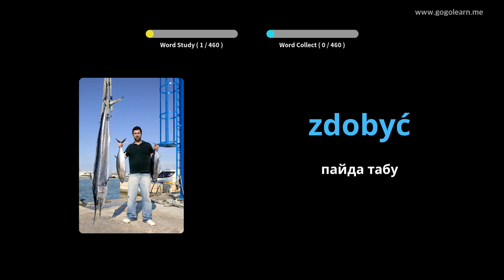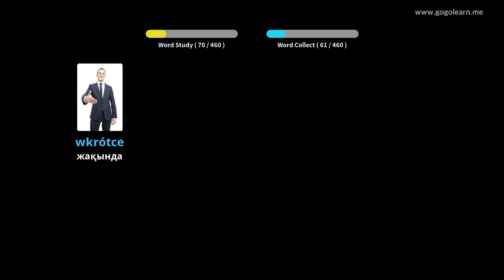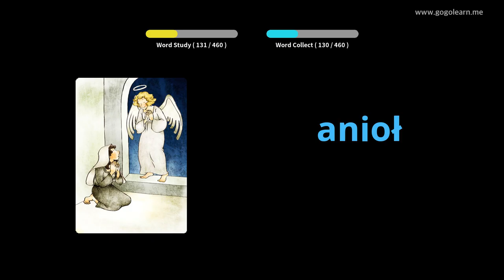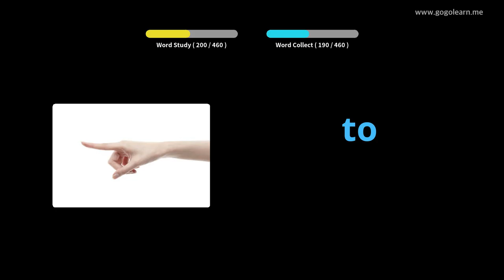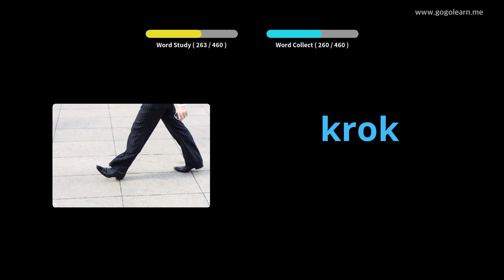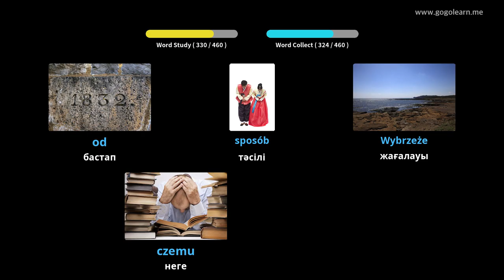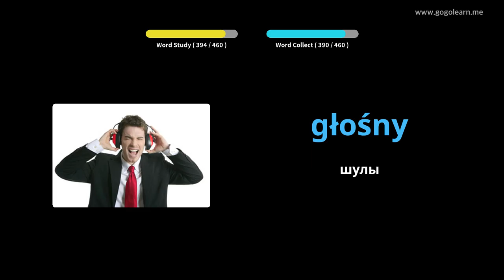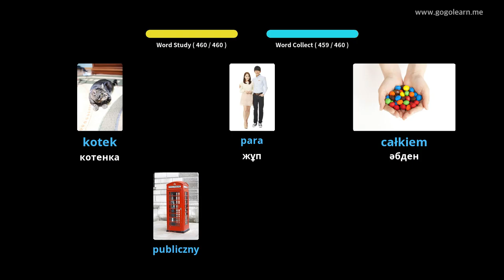Поляк сөздігі бастауыш мектебі | Golearn